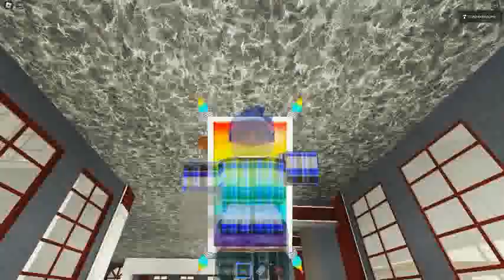Ceiling Fan 8850 In Toucan Fan's Haunted Fan Land